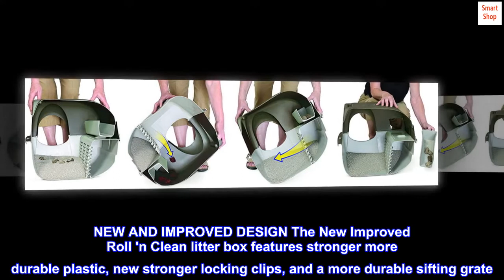Omega Paw Roll 'n Clean Self Cleaning Litter Box, Brown, Large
SELF CLEANING LITTER BOX The Roll 'n Clean litter box has a patented sifting grate that sifts the waste from the clean litter depositing it in the convenient pull out tray
NEW AND IMPROVED DESIGN The New Improved Roll 'n Clean litter box features stronger more durable plastic, new stronger locking clips, and a more durable sifting grate
CLEANS IN SECONDS The Roll 'n Clean litter box cleans in seconds, simply roll it over onto it's top and roll back again and all of the waste will be in the pull out tray
PROUDLY MADE IN CANADA using high quality materials
NO LINERS, FILTERS OR ELECTRICITY NEEDED The Roll 'n Clean Litter Box does not use electricity so has no expensive motorized parts to replace, or catch fire. Can conveniently be placed anywhere in your home.
Life Changing Litter Box
We have had different litter boxes, including an expensive electric one. This is the only litter box that is easy to clean and controls odor. It was recommended to me by the woman who cleans my house and I am thrilled with the results! Definitely a value for the money!